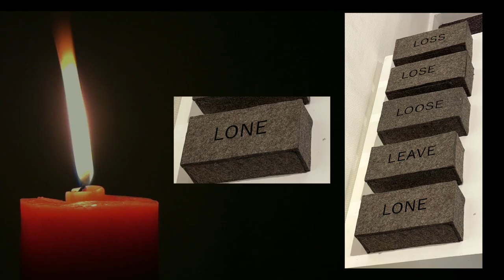How Do We Heal? Curated by Amy Gibson | The Arts Center, Corvallis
How Do We Heal?  Amy Gibson—-Guest Curator
December 4-26, 2020 | Corrine Woodman Galleries

A show that is a dialog of six artists: Kelly Marshall, Jenny Wild, Stashia Cabral, Élan Gombart, Ahuva Zaslavasky, Laura Foster joined Amy Gibson in creating artworks for this show.

700 SW Madison Avenue
Corvallis Oregon
theartscenter.net
The Arts Center is a member of the Mid-Willamette Valley Art Trail